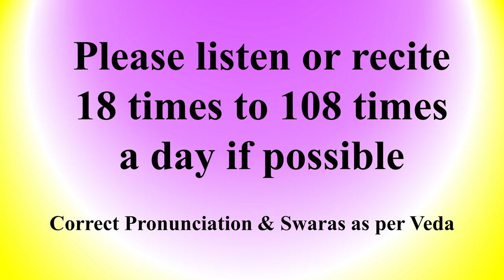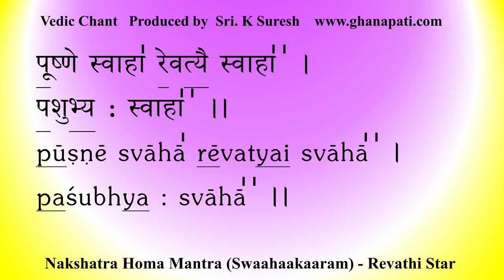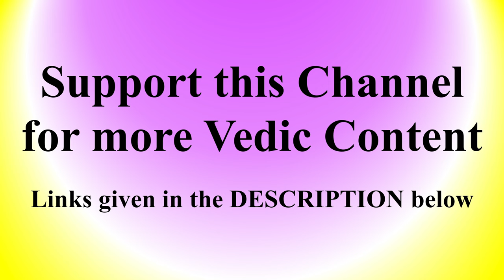REVATHI Nakshatra Star Mantra Japa | Bruhaspati | Yajur Veda | Sri K Suresh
The Vedic mantra for Revati Nakshatra from Nakshatra Suktam followed by its Swaahaakaaram (Homa Mantra) and the Navagraha Suktam mantra for the relevant Rasi lord - Bruhaspati , from Yajur Veda, is rendered by Sri Satyanarayana Bhat, Sri K Govinda Prakash Bhat Ghanapati & Sri K Suresh.

Please click here to register your name and Nakshatra for Sankalpa and Japam:

Timestamps
0:00 - Introduction
0:20 - First Time
2:17 - Second Time
4:14 - Third Time
6:11 - Outro